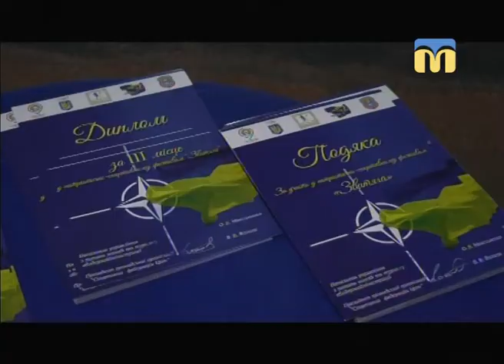Це вас хвилює. Патріотичне виховання молоді - 08.12.2017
Сьогодні в програмі:
- перший патріотично-спортивний фестиваль "Звитяга";
- острів Клепаний (Гардовий): спільний похід представників козацької громади Миколаївщини і американських журналістів;
- майстер-класи від школи вихідного дня.
Гості студії: отаман козацької громади м. Миколаєва Сергій Параскун, а також заступник голови ГО "Асоціація учасників і інвалідів АТО" Сергій Гуссіді.